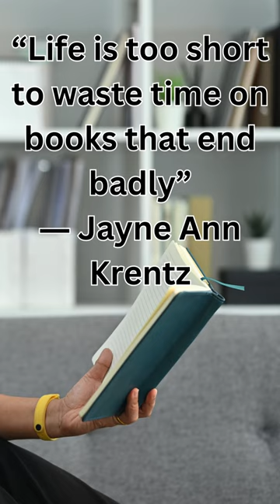“Life is too short to waste time on books that end badly” ― Jayne Ann Krentz